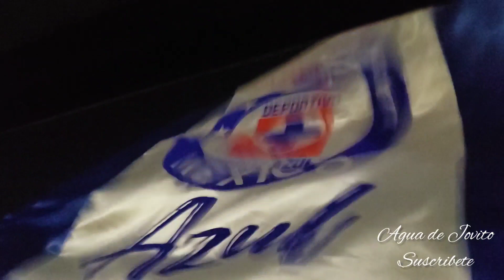Final Cruz Azul vs Santos ,celebraciòn en el Monumento Miguel Hidalgo Tampico.,Tamaulipas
Campeones chicos💙